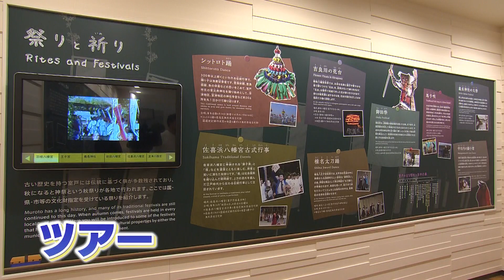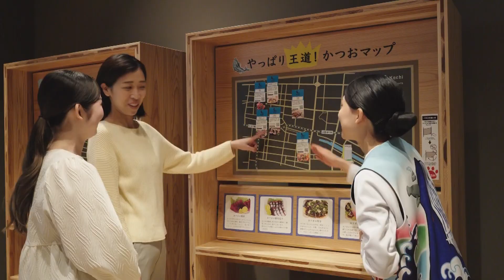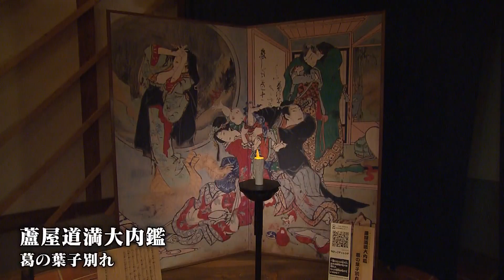定番から新スポットまで高知再発見ツアー【2024年10月13日（日）放送分】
「定番から新スポットまで高知再発見ツアー」2024年10月13日（日）放送

番組の舞台は高知市から室戸市にかけての高知県東部エリア。
大自然の絶景にご当地グルメ…。東條アナが高知の魅力をこじゃんと紹介します。